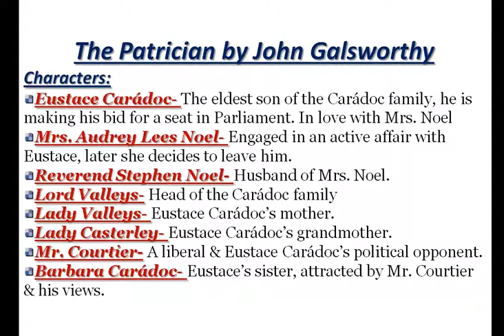The Patrician by John Galsworthy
ARD Classes
UGC-NET & Other Exams
Fiction